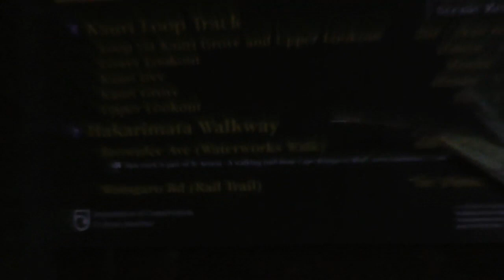Tramping Hakarimata Ngaruawahia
Sorry guys, nothing on this walk. I haven't seen any pig activity for a while now. All seems to be to old. Seem like they just disappear. Maybe wait till Spring.